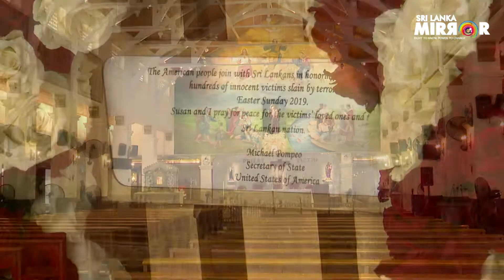LATEST NEWS VIDEO : Pompeo visits St Anthony''s Church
🇺🇸 Pompeo visits St Anthony''s Church in Colombo

United States Secretary of State Michael R. Pompeo visited St. Anthony’s Church in Kochchikade today (28), following his discussion with President Gotabaya Rajapaksa and Minister of Foreign Affairs Dinesh Gunawardene.